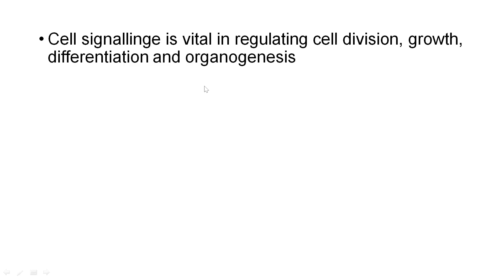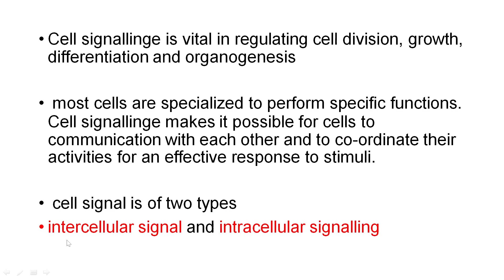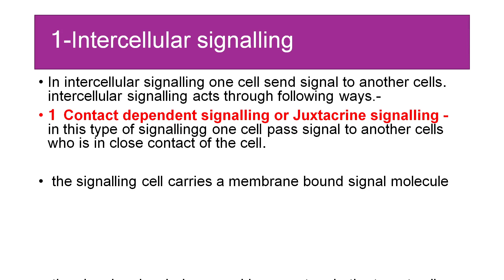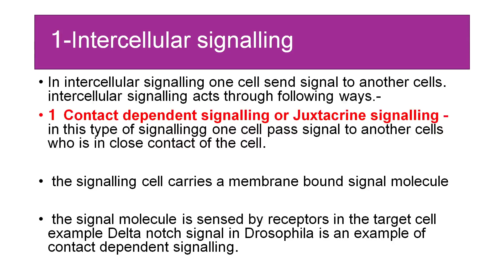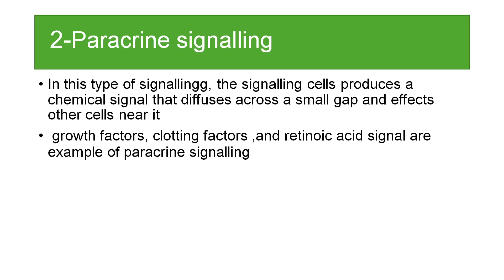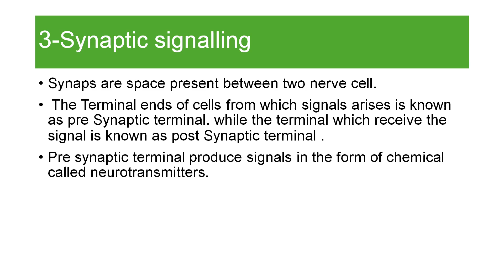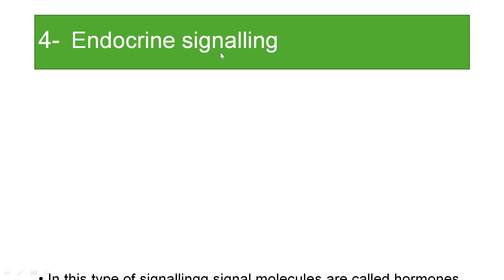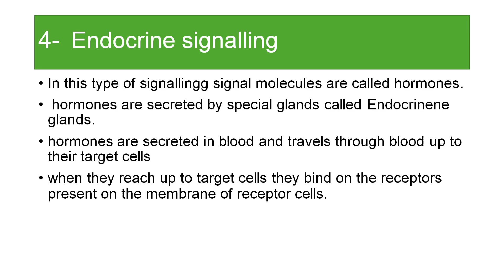Cell signalling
For B. Sc. -lst semester